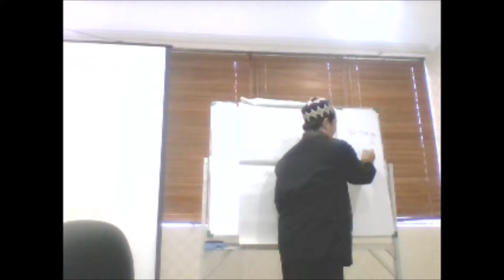Training Fiqh Zakat V untuk Relawan Griya Yatim Dhuafa Bersama Ust. (MZ) Muhmmad Zen di Gedung IMZ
Training Fiqh Zakat V untuk Relawan Griya Yatim Dhuafa Bersama Ust. (MZ) Muhmmad Zen di Gedung IMZ 26 Juli 2014
"Puasa dan Perubahan II" Ust. MZ (Muhammad Zen) di PT Aerowisata Garuda Indonesia Group 30 Juni 2014
Ceramah Lucu Tahun Baru Islam Ust. Muhammad Zen, MA (Hp. 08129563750/ BBM: 2ai67bd1) di Jl. Sindang Subur Kp. Sampay Tugu Selatan Cisarua Bogor 14 Nopember 2012.

Tabligh Akbar Lucu, Ceramah Lucu, ceramah agama lucu, ceramah menarik ceramah lucu 2014, ceramah lucu terbaru, ceramah lucu indonesia
Ceramah Maulid 1435 H Ust. MZ (Muhammad Zen) di Masjid Agung At-Tazkir Pasar Kemis Tangerang 25 Januari 2014.

Lihat juga Ceramah Maulid Bersama Ust. Muhammad Zen (Hp. 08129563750/ BB. 2A167BD1) Di Masjid At-Taqwa Pebayuran Bekasi - Perbatasan  dengan Karawang

Lihat juga Ceramah Maulid Bersama Ust. Muhammad Zen (Hp. 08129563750/ BB. 2A167BD1) di Pondok Cabe Ilir. Sumber

Lihat juga Ceramah Maulid Nabi Bersama Ust. Muhammad Zen (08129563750/2A167BD1) di Masjid Nur Muslimin Rawa Tinggi Jakarta Timur. Sumber

Lihat juga:
Ceramah Lucu Maulid Nabi 1432 H
Bersama Ust. Muhammad Zen, MA (Hp. 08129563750/BB: 2a167bd1)
di Pengajian Darul Qur'an Bekasi Utara 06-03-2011. Sumber Kunjungi juga

ceramah Ust. muhammad zen (MZ) Hp. 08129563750, bbm:2a167bd1  cukup menginspirasi jamaah.